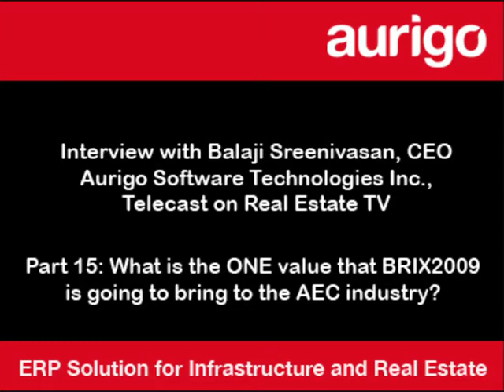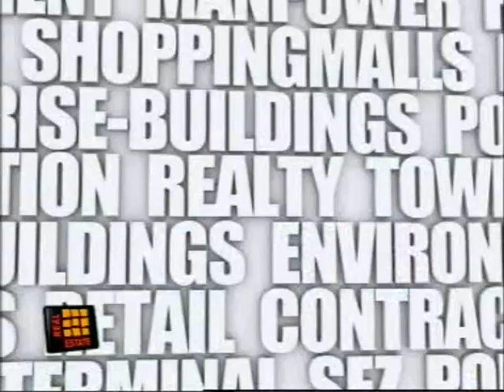Part15 one value add from BRIX 2009